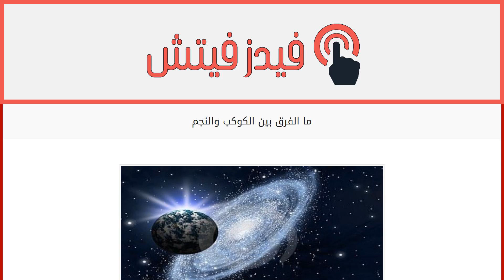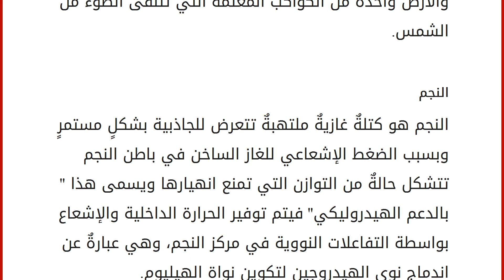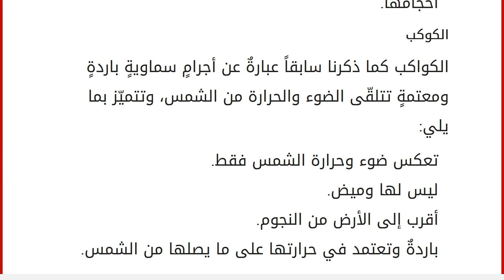ما الفرق بين الكوكب والنجم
محتويات
١ الكوكب والنجم
٢ الفرق بين الكوكب والنجم
٢.١ النجم
٢.٢ الكوكب الكوكب والنجم
إنّ الكون أوسع من أن يستوعبه العقل البشري؛ فكل يومٍ يكتشف العلماء أجراماً سماويةً لم تكن معروفةً ونحن بنو البشر نعيش على جزءٍ صغيرٍ من هذا الكون الواسع على كوكب الأرض. يُعتبر كوكب الأرض جزءاً من المجموعة الشمسية التي تحيط بالشمس، وقد استطاع العلماء تحديد عشرة كواكب تُحيط بالشمس وهي: عطارد، والزهرة، والأرض، والمريخ، والمشتري، وزحل، واورانيوس، ونبتون، وبلوتو. فسّر العلماء والفلكيون تشكيل الكون بأنّ النظام الشمسي تكوّن من سحابةٍ فضائيةٍ ضخمةٍ من الغاز والغبار تُعرف باسم " السديم الشمسي"، تعرضت إلى الانهيار أو الانفجار قبل ملايين السنين فجذبت معظم مادة السديم الشمسي إلى مركزه، وتكوّنت منه الشمس، ويُعتقد بأن جسيمات صغيرة من السديم تجمعت مع بعضها مكوّنةً أجساماً تختلف في أحجامها حتى تحوّلت إلى كواكب، ونجوم، وأقم